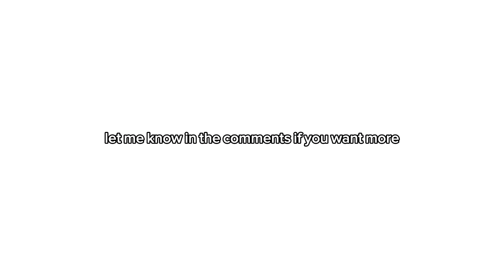travel vlog!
🌊 FAQ
age: ?
height: 5’7
grade: ?
editing software: canva, capcut, final cut pro

🌷sub count: 525 (i love yall sm! ❤️)

~rules~

-all are welcome don’t make anyone not feel welcome
-no links in the comments
-no hate comments towards anyone
-be kind spread positivity ❤️
I think thats enough for now. Byeee ⭐️🫶🏽

xoxo, rayne 🩷